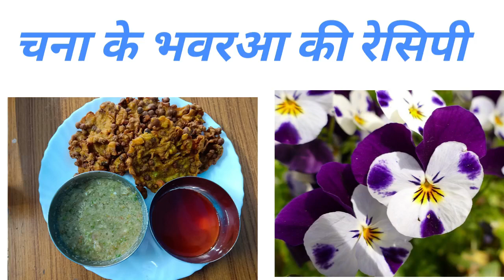# चना के भवरआ की रेसिपी बड़े के साथ साथ बच्चे भी चट कर जाएंगे# like and subscribe